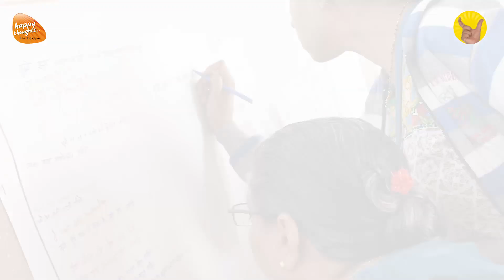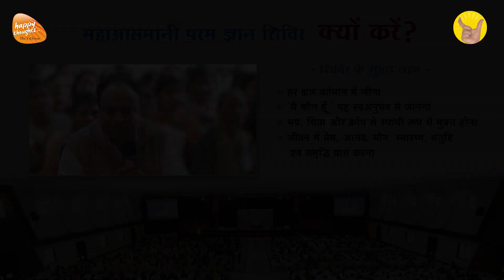[Hindi] जीवन का लक्ष्य पूरा हो गया - Sharing of participants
महाआसमानी परम ज्ञान शिविर
क्या आपको उच्चतम आनंद पाने की इच्छा है? ऐसा आनंद, जो किसी कारण पर निर्भर नहीं है, जिसमें समय के साथ केवल बढ़ोतरी ही होती है। क्या आप इसी जीवन में प्रेम, विश्वास, शांति, समृद्धि और परमसंतुष्टि पाना चाहते हैं? क्या आप शारीरिक, मानसिक, सामाजिक, आर्थिक और आध्यात्मिक इन सभी स्तरों पर सफलता हासिल करना चाहते हैं? क्या आप ‘मैं कौन हूँ’ इस सवाल का जवाब अनुभव से जानना चाहते हैं।
यदि आपके अंदर इन सवालों के जवाब जानने की और ‘अंतिम सत्य’ प्राप्त करने की प्यास जगी है तो तेजज्ञान फाउण्डेशन द्वारा आयोजित ‘महाआसमानी परम ज्ञान शिविर’ में आपका स्वागत है। यह शिविर पूर्णतः सरश्री की शिक्षाओं पर आधारित है। सरश्री आज के युग के आध्यात्मिक गुरु और ‘तेजज्ञान फाउण्डेशन’ के संस्थापक हैं, जो अत्यंत सरलता से आज की लोकभाषा में आध्यात्मिक समझ प्रदान करते हैं।

महाआसमानी परम ज्ञान शिविर का उद्देश्य:
इस शिविर का उद्देश्य है, ‘विश्व का हर इंसान ‘मैं कौन हूँ’ इस सवाल का जवाब जानकर सर्वोच्च आनंद में स्थापित हो जाए।’ उसे ऐसा ज्ञान मिले, जिससे वह हर पल वर्तमान में जीने की कला प्राप्त करे। भूतकाल का बोझ और भविष्य की चिंता इन दोनों से वह मुक्त हो जाए। हर इंसान के जीवन में स्थायी खुशी, सही समझ और समस्याओं को विलीन करने की कला आ जाए। मनुष्य जीवन का उद्देश्य पूर्ण हो।
‘मैं कौन हूँ? मैं यहाँ क्यों हूँ? मोक्ष का अर्थ क्या है? क्या इसी जन्म में मोक्ष प्राप्ति संभव है?’ यदि ये सवाल आपके अंदर हैं तो महाआसमानी शिविर इसका जवाब है।

महाआसमानी परम ज्ञान शिविर के मुख्य लाभ:
इस शिविर के लाभ तो अनगिनत हैं मगर कुछ मुख्य लाभ इस प्रकार हैं...

जीवन में दमदार लक्ष्य प्राप्त होता है।

‘मैं कौन हूँ’ यह अनुभव से जानना (सेल्फ रियलाइजेशन) होता है।

मन के सभी विकार विलीन होते हैं।

भय, चिंता, क्रोध, बोरडम, मोह, तनाव जैसी कई नकारात्मक बातोें से मुक्ति मिलती है।

प्रेम, आनंद, मौन, समृद्धि, संतुष्टि, विश्वास जैसे कई दिव्य गुणों से युक्ति होती है।

सीधा, सरल और शक्तिशाली जीवन प्राप्त होता है।

हर समस्या का समाधान प्राप्त करने की कला मिलती है।

हर पल वर्तमान में जीना’ यह आपका स्वभाव बन जाता है।

आपके अंदर छिपी सभी संभावनाएँ खुल जाती हैं।

इसी जीवन में मोक्ष (मुक्ति) प्राप्त होता है।

महाआसमानी परम ज्ञान शिविर में भाग कैसे लें?
इस शिविर में भाग लेने के लिए आपको कुछ खास माँगें पूरी करनी होती हैं। जैसे-
आपकी उम्र कम से कम अठारह साल या उससे ऊपर होनी चाहिए।
आपको सत्य स्थापना शिविर (फाउण्डेशन ट्रुथ रिट्रीट) में भाग लेना होगा, जहाँ आप सीखेंगे- वर्तमान के हर पल को कैसे जीया जाए और निर्विचार दशा में कैसे प्रवेश पाएँ।

आपको कुछ प्राथमिक प्रवचनों में उपस्थित होना है, जहाँ आप बुनियादी समझ आत्मसात कर, महाआसमानी परम ज्ञान शिविर  के लिए तैयार होते हैं।

आप महाआसमानी परम ज्ञान शिविर की तैयारी फाउण्डेशन में उपलब्ध सरश्री द्वारा रचित पुस्तकों, सी.डी. और कैसेटस् सुनकर कर सकते हैं। इसके अलावा आप  रेडियो और यू ट्यूब पर सरश्री के प्रवचनों का लाभ भी ले सकते हैं मगर याद रहे, ये पुस्तकें, रेडियो और यू ट्यूब के प्रवचन शिविर का परिचय मात्र है, तेजज्ञान नहीं। आप महाआसमानी शिविर में भाग लेकर ही तेजज्ञान का आनंद ले सकते हैं।

महाआसमानी परम ज्ञान शिविर स्थान:
महाआसमानी महानिवासी शिविर ‘मनन आश्रम’ पर आयोजित किया जाता है। यह आश्रम पुणे शहर के बाहरी क्षेत्र में पहाड़ों और निसर्ग के असीम सौंदर्य के बीच बसा हुआ है। इस आश्रम में पुरुषों और महिलाओं के लिए अलग-अलग, कुल मिलाकर 700 से 800 लोगों के रहने की व्यवस्था है। यह आश्रम पुणे से 17 किलो मीटर की दूरी पर है। हवाई अड्डा, हाइवे और रेल्वे से पुणे आसानी से आ-जा सकते हैं।
Shivir date - 5th feb. to 10th Feb. 2019